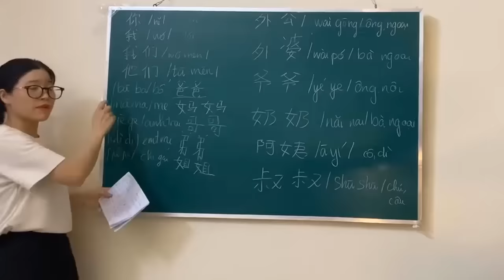Cách sử dụng đại từ nhân xưng trong tiếng Trung Quốc